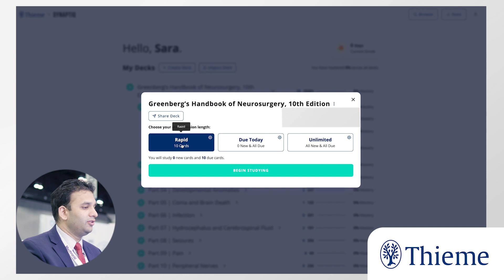Nitin Agarwal reacts to Neurosurgery Spaced-Repetition Flashcards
Nitin Agarwal reacts to studying with Neurosurgery Spaced-Repetition Flashcards.

Nitin Agarwal M.D. is the associate program director of the UPMC/University of Pittsburgh neurological surgery residency program, and author of several works that guide aspiring and early-career neurosurgeons through the challenges of residency.  He tried out Neurosurgery Spaced-Repetition Flashcards, a new platform meant to make studying neurosurgery easy and effective.